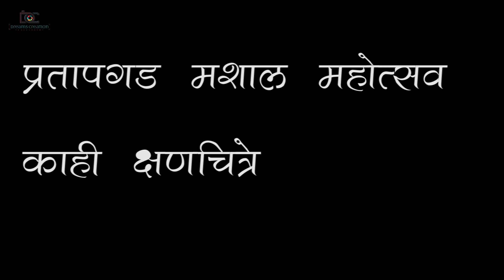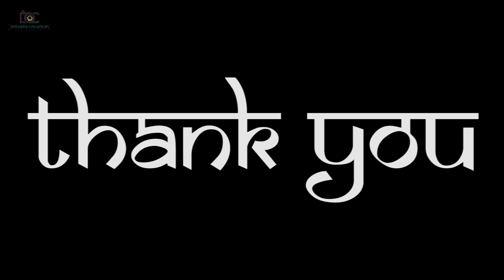Pratapgad Mashal Mahotsav 2018 l प्रतापगड मशाल महोत्सव २०१८ l ३५८ वर्ष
प्रतापगड मशाल महोत्सव २०१८
प्रतापगडावर नवरात्रात चतुर्थीला मशाल महोत्सव साजरा केला जातो,
दरवर्षी आम्ही ह्या ना त्या कारणा मुळे उशिरा पोचायचो, पण ह्या वर्षी मी आणि अभिजीत ने चंग बांधलेला काही झाले तरी ह्यावेळी आम्ही तिने मध्ये पोचणार आणि आम्ही पोचलो देखील, त्या नंतर जे प्रतापगडावर पहिले ते अद्भुत होते.
३५८ मशालींनी प्रतापगड उजळलेला, भवानी मातेच्या मंदिराला ३५८ वर्ष पूर्ण झाली म्हणून ३५८ मशालींनी  प्रतापगड  उजळून निघालेला
जसे मी बोलेलो आज विडिओ येणार तास तयारही झालेला आहे.

Song - Aai Bhavani Tujhya Krupene Gondhal - Film Sawarkhed Ek Gaon -
Song - Ude Ga Ambe Ude - Film - Aga bai Arechya -
Song
Gondhal
Artist
Nilesh Moharir
Album
Online Binline
Licensed to YouTube by
Zeemusiccompany (on behalf of Zee Music Company)

Our equipment Which we Use To Make Videos
1. Canon 600 D With 10-18, 50 mm F1.8, Lens
3. Yunteng Monopod
4. Nexus 6p
5. Gopro Hero 7 Black